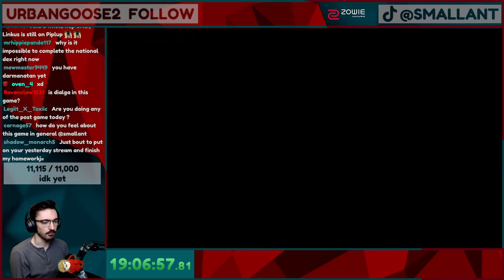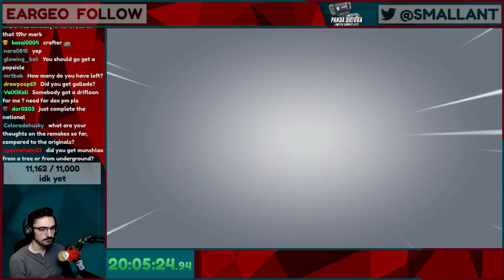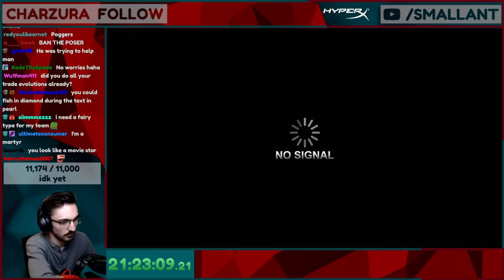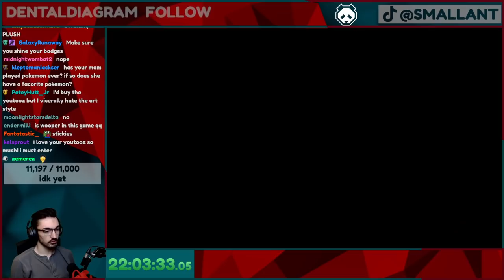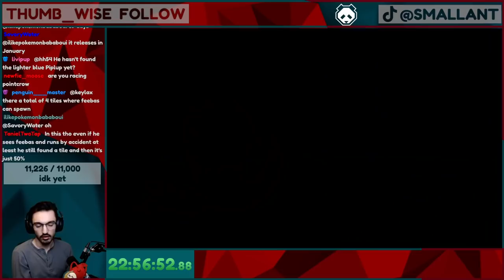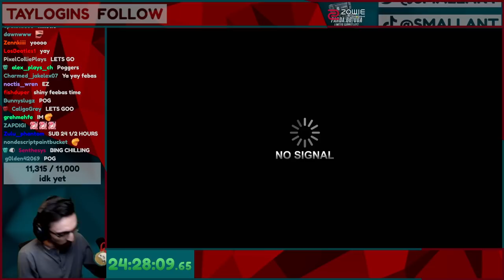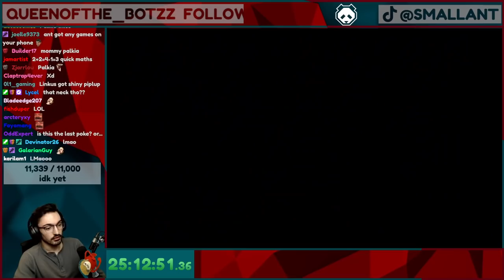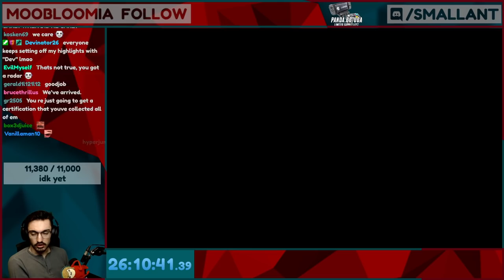Speedrunning the FULL Pokedex was easier than expected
I tried a speedrun of the FULL Pokedex, it was actually easier than expected.